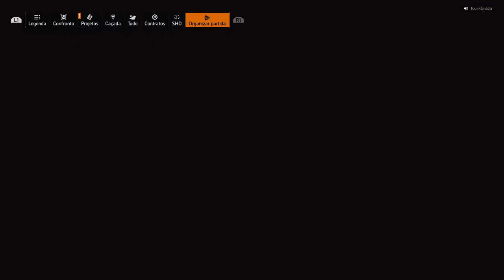The Division 2 - Muita resenha, risadas e RAID ultimo boss - Cavalo de Ferro.